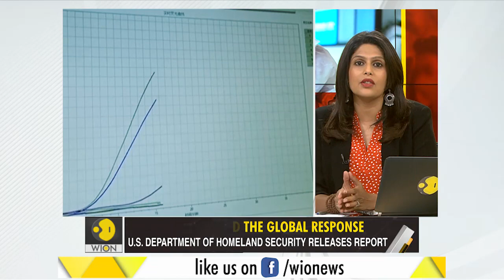Gravitas: US Intelligence | China hid virus severity to hoard supplies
A report by the US intelligence has claimed that China hid the severity of the Covid-19 outbreak to hoard supplies. WION's Palki Sharma tells you more.

WION: shorturl.at/fwKO0
Zee News English: shorturl.at/aJVY3
Zee News Hindi: shorturl.at/eorM1
Zee Business: shorturl.at/hpqX6
DNA News: shorturl.at/rBOY6
BGR: shorturl.at/eioqL